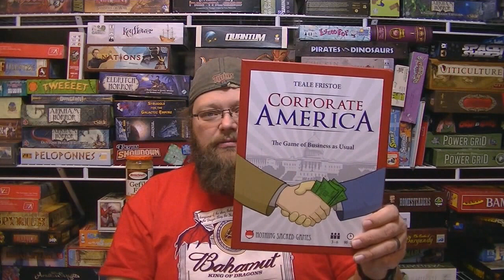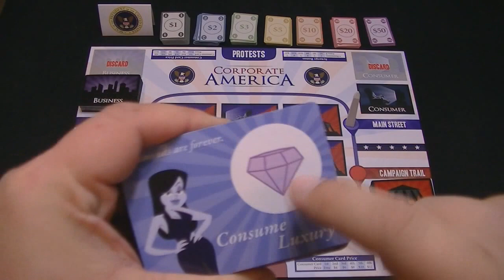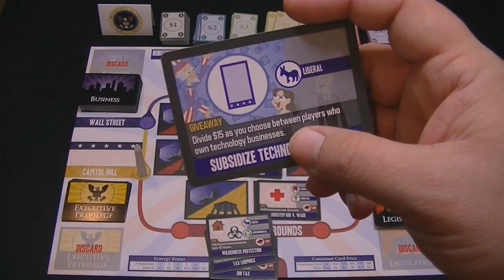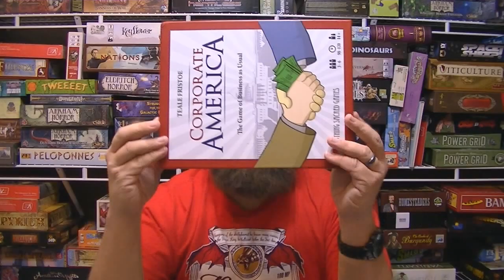Corporate America Review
Up it to HD!